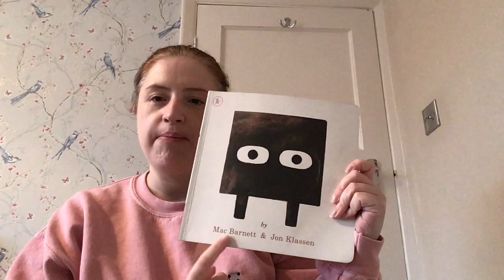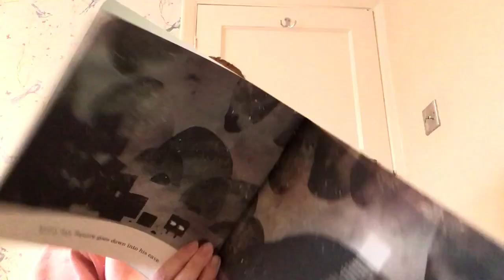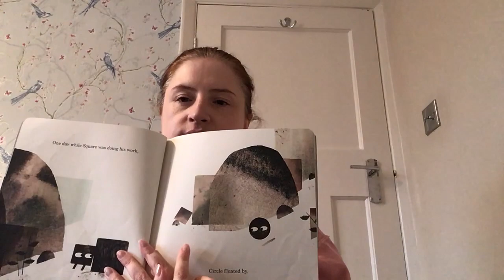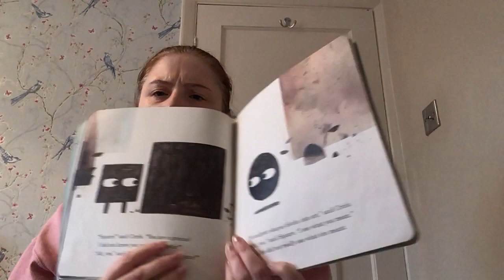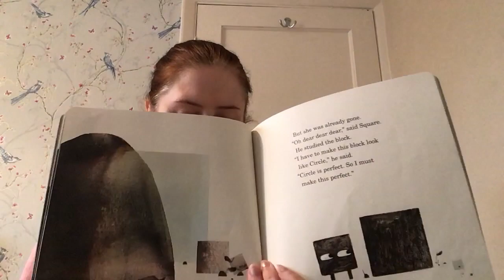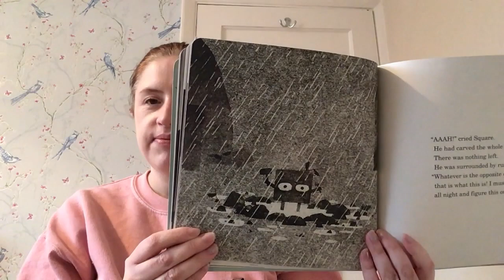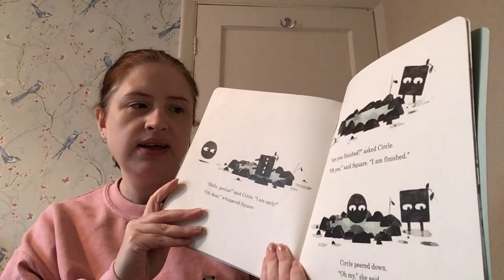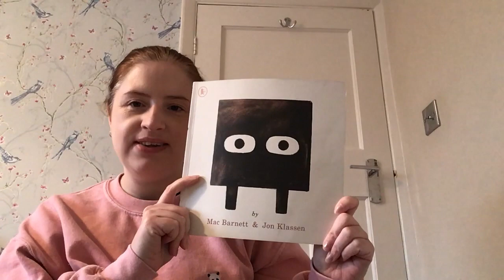Square Story time with Miss Drayton 13 1 21